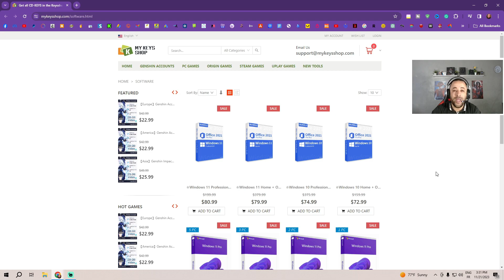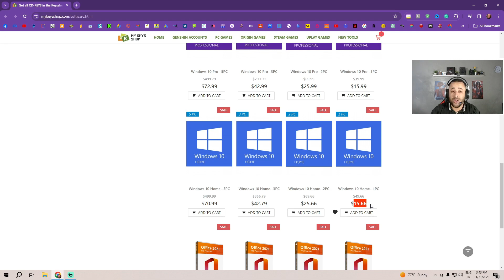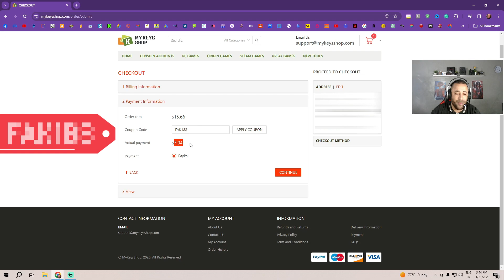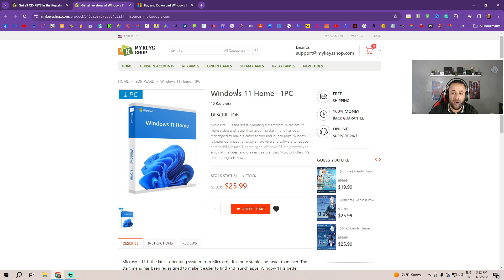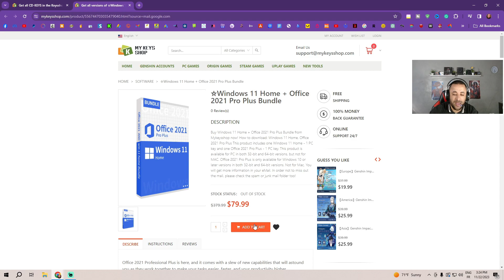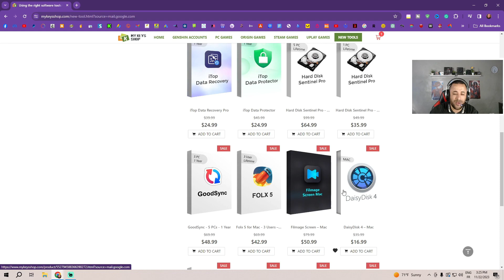احصل على ارخص مفاتيح تفعيل الويندوز والأوفيس والألعاب مدى الحياة 😱 | Mykeysshop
قم بتنشيط ويندوز أو أوفيس بخصم 55% كود:[ FAK188 ]
احصل على ويندوز 10 Pro بسعر 7,20 دولارًا فقط !!!
احصل على ويندوز 11 Pro بسعر 12,15 دولارًا فقط !!!

يوفر موقع MyKeysShop نظام التشغيل Windows 11 Pro القانوني والآمن وغيره من مفاتيح OEM الشهيرة مدى الحياة، وجميعها رسمية بنسبة 100% ويمكن تنشيطها عبر الإنترنت.